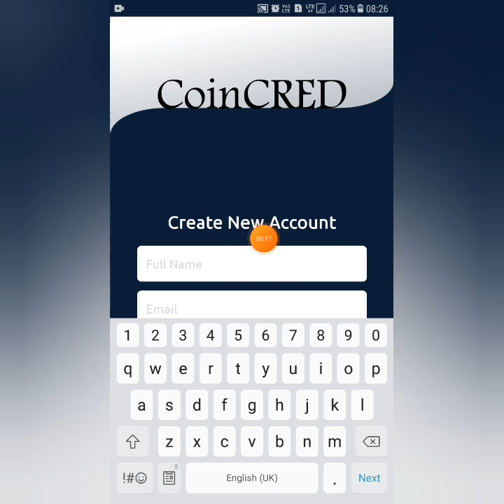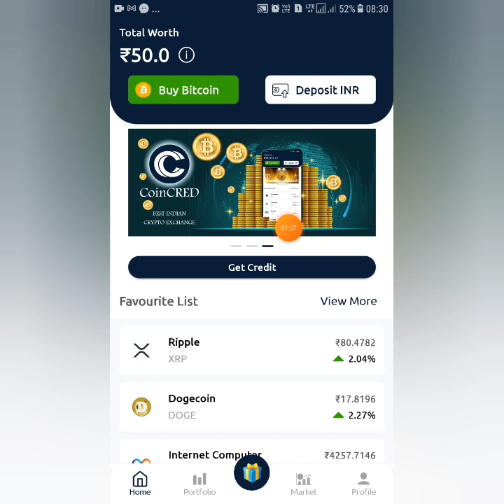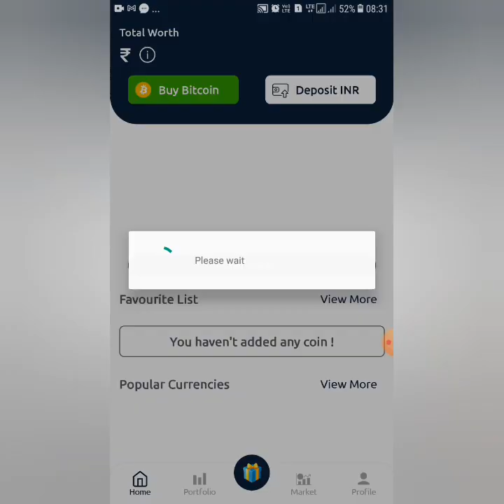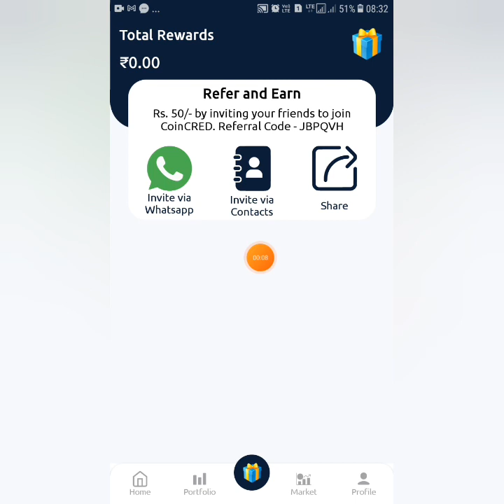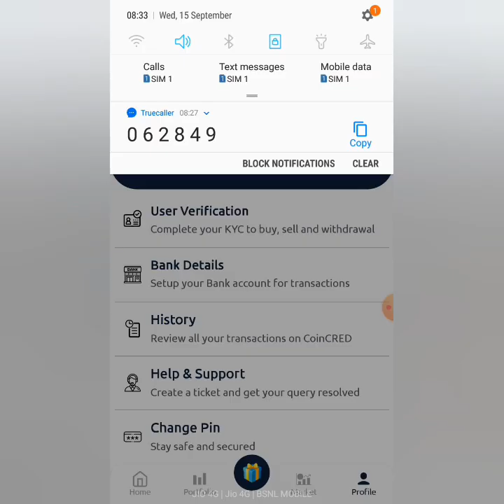Get Rs.50 To All In 1 Minute | Bank Withdraw | New Crypto Exchange| Instant Withdraw